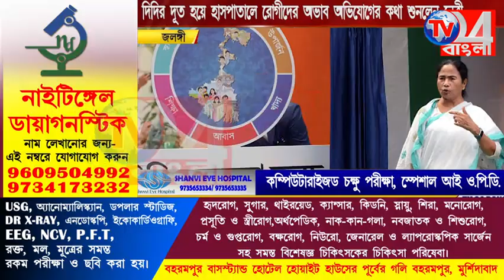দিদির দূত হয়ে হাসপাতালে রোগীদের অভাব অভিযোগের কথা শুনলেন নেত্রী